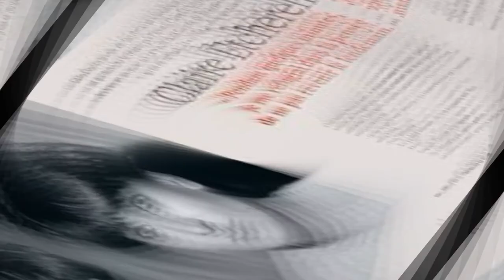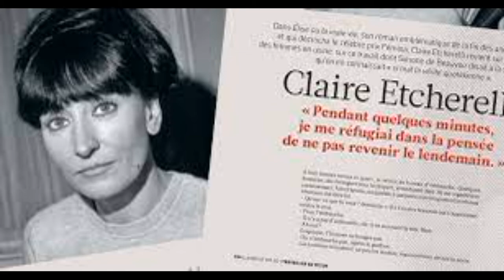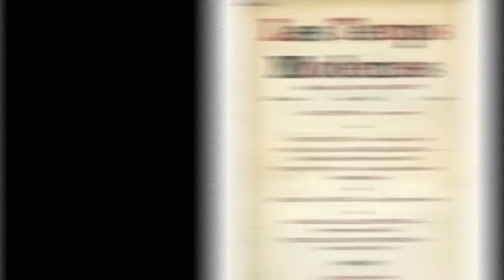NouvHistoire de voir N° 6 à propos de Claire Etcherelli eau projet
Histoire de voir ... histoires au pluriel N°6
Chronique du Grand arrière Claire Etcherelli  par Jean Michel Devésa